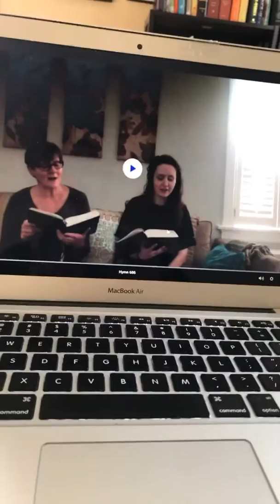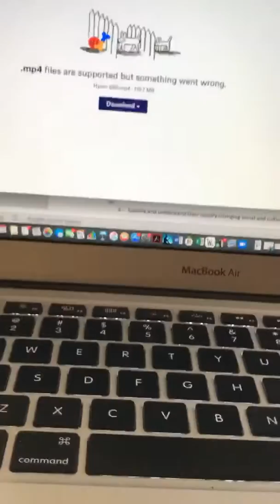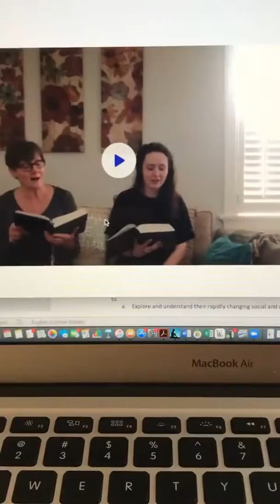Sunday Morning Worship, March 22, 2020